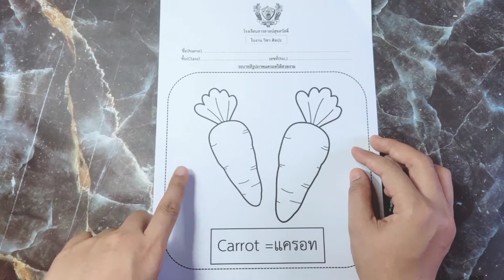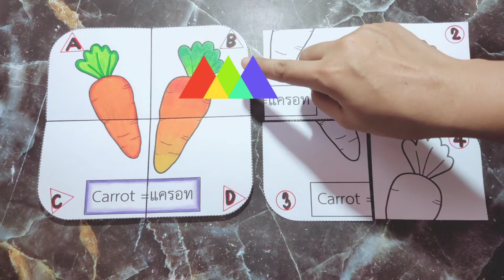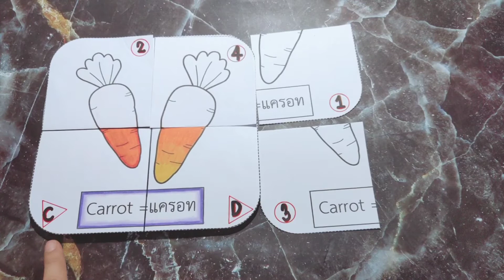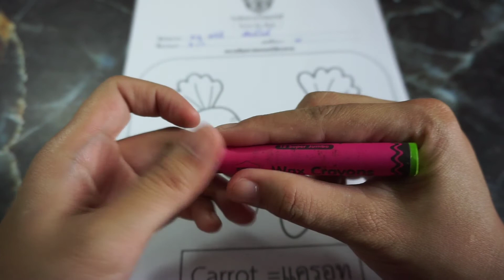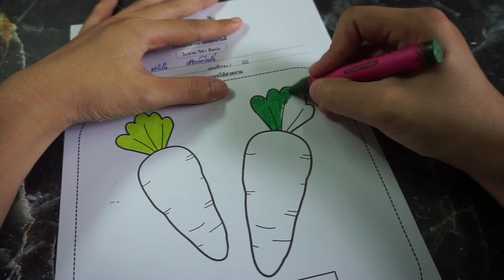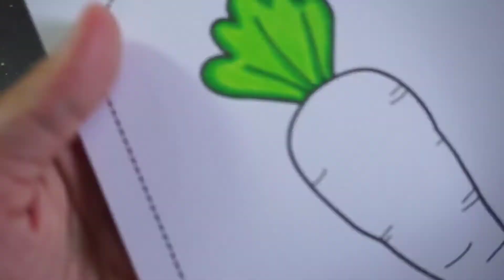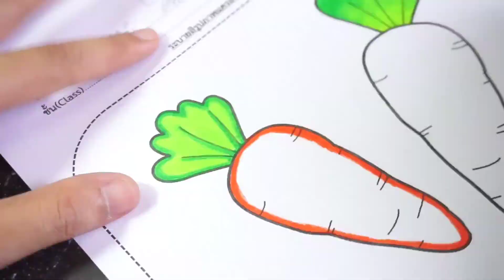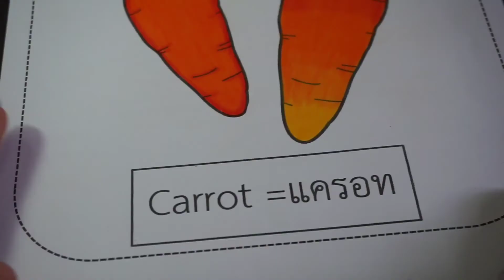เทคนิคการระบายสีให้สวย